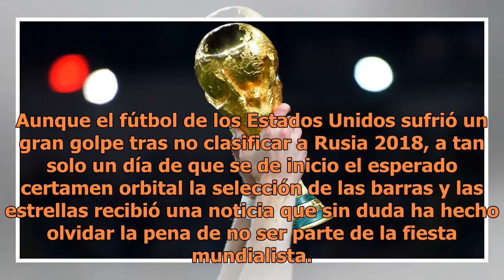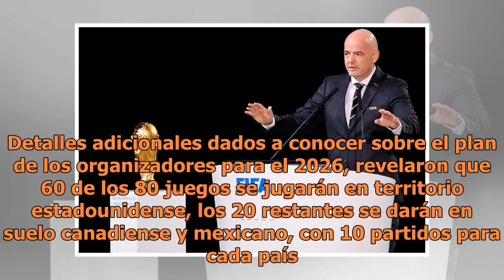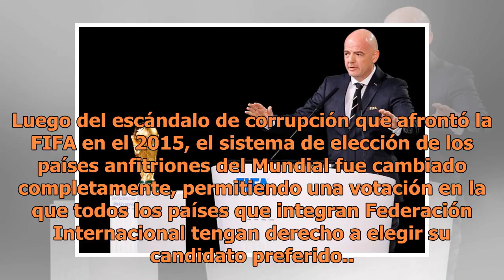Estados Unidos, México y Canadá serán los anfitriones del Mundial del 2026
Aunque el fútbol de los Estados Unidos sufrió un gran golpe tras no clasificar a Rusia 2018, a tan solo un día de que se de inicio el esperado certamen orbital la selección de las barras y las estrellas recibió una noticia que sin duda ha hecho olvidar la pena de no ser parte de la fiesta mundialist...